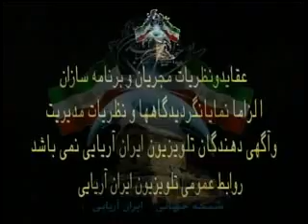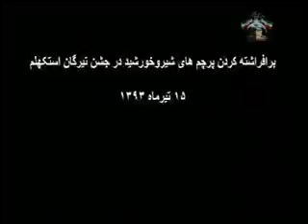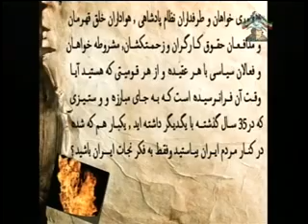Miras Iran 07-24-2014 میراث ایران با سیاوش امانیه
میراث ایران با سیاوش امانیه